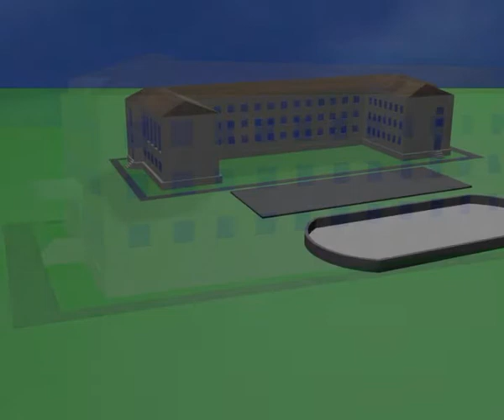Alex JR School 13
Алексей Челейкин - 3d видео и rir проекция сделанная за один день одним человеком (простите rir я не прогладил), Alexey Cheleykin - 3d proection and rir for one day by one person ( sorry for rir not use hot iron )